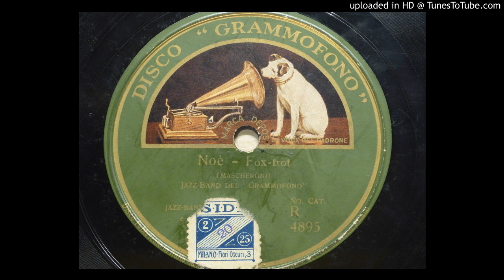Jazz Band Del Grammofono (Firman) - Noè (Mascheroni) - 1927